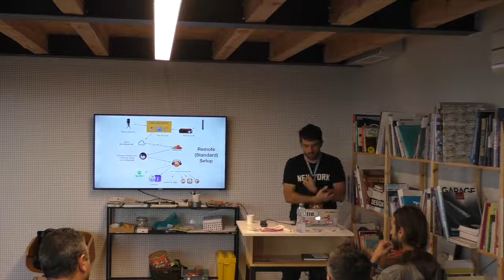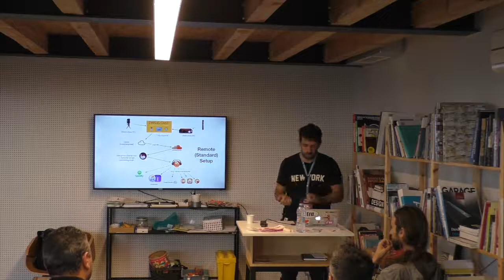Elenko Elenkov: Workshop - Podcasting with WordPress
How to set up a podcast using a WordPress plugin. Stats, feeds, hosting, files, networks, etc.
In his lecture/workshop Elenko will focus less on how you can record podcasts, but more on how to broadcast your production. We’ll go through one of simple WordPress podcasting plugins – Seriously Simple Podcasting, what to do with the RSS feed, and do you need a site at all. Finally, we’ll go through various network distribution – iTunes, Google Podcasts, Spotify – and the perils of podcast hosting services.